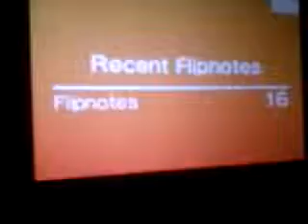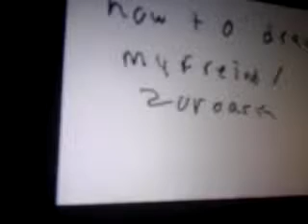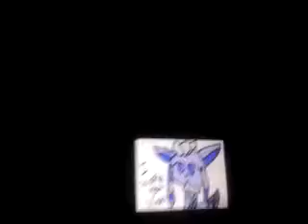All of my drawing flipnotes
1st one: lucario song:best song ever

2nd one: pickachu song: counting star's

3rd one: sylveon song: stand by you

4th one: zoroark song:walk alone

5th one: me/my fanmade mega glaceon song: radioactive

All of the flipnotes are made by me :3